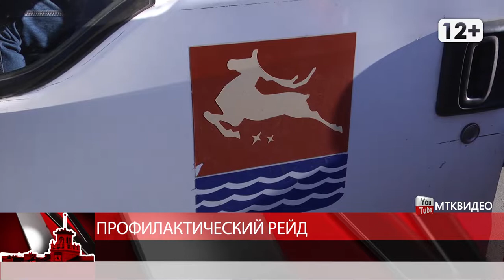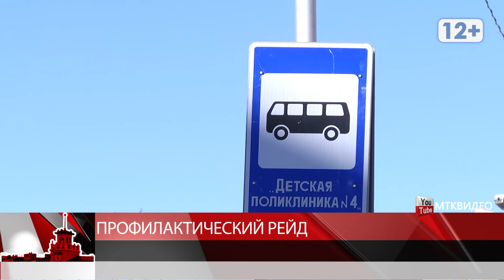Профилактический рейд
Магадан 2020